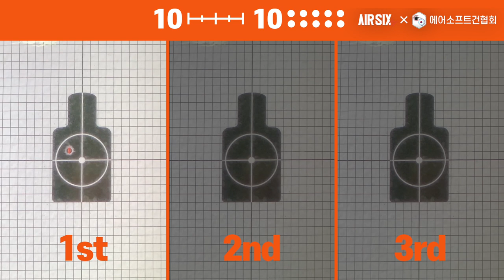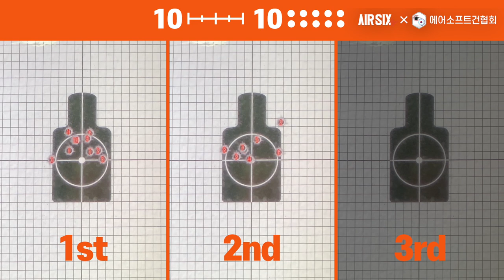이것은 핸드건인가 라이플인가! MARUI MWS GAMING MACHINE l AIRSIX TV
▼안녕하세요, 이번 영상은 '베스트튠'입니다.
소유하고 계시는 에어소프트건의 튜닝 및 수리내역을 공유하고 튜닝방향과 향후 일어날수 있는 파손부분에 대해 해결방안을 제시하는 코너입니다.

▼이번에 소개할 제품은 MARUI사의 MWS PISTOL 커스텀입니다.
저희 팀원이 제공한 총으로 어떤 튜닝내역을 가지고 있는지 소개해드리겠습니다.

▼자랑하고 싶으신 최애총과 히스토리를 저희에게 위탁해주시면 튜닝내역과 수리내역, 어떤식의 수리를 하거나, 해야할지에 대해 방향을 제시해드리고 의뢰인분 대신 저희가 자랑해드리겠습니다.
위탁하고싶은 에어소프트건이 있으신분들은 아래 이메일로 연락주십시요.

▼타임스탬프▼
00:00 INTRO
00:34 커스텀 소개
04:43 커스텀 성능확인
06:31 익스트림 슈팅
08:03 맺음말